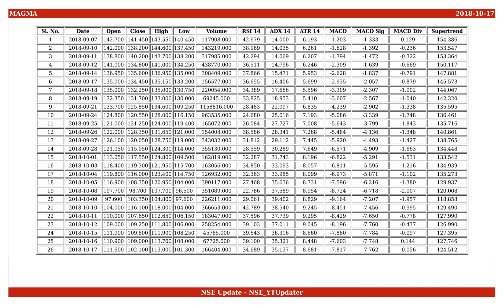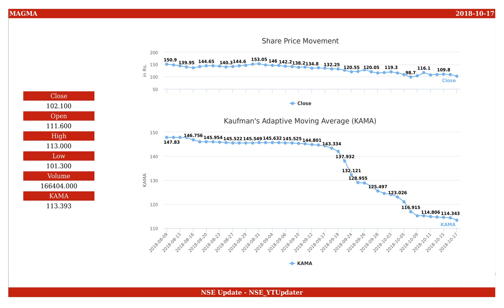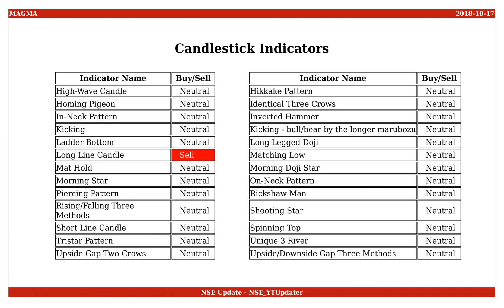Magma Fincorp, NSE ID - MAGMA, BSE ID - 524000 Dt. 2018-10-17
This is an educational video on technical indicators of Magma Fincorp as of 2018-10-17.

Few Informations on the stock are :
NSE Name : MAGMA
BSE Name : 524000
ISIN Number : INE511C01022

An Outlook on the share values are :
Open : 111.600
High : 113.000
Low : 101.300
Close : 102.100